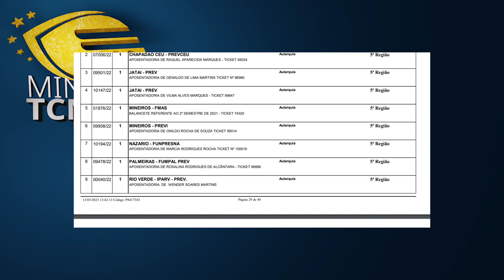Minuto TCMGO - Segunda Câmara (15/03/23)